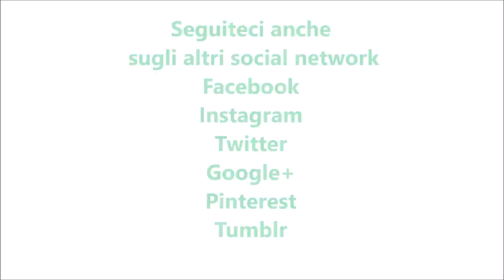Biscotti vetro per bimby TM6 TM5 TM31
Ingredienti:
500 g di farina di tipo "00"
200 g di burro
180 g di zucchero semolato
2 uova + 1 tuorlo
1 bustina di vanillina
la scorza di limone
la puntata di un cucchiaino di lievito
caramelle alla frutta